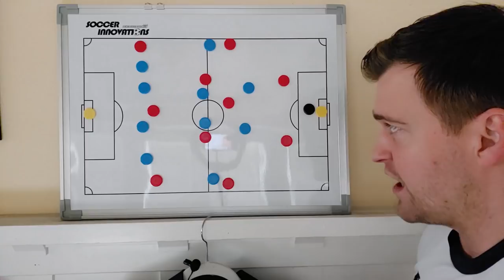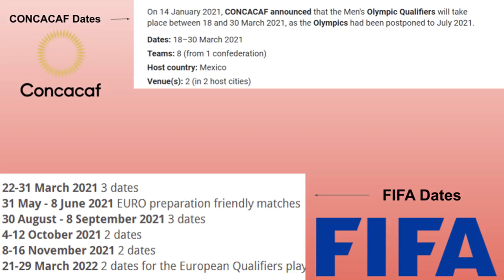Predicting the USMNT Roster for Olympic qualifiers + Recapping USA v Trinidad & Tobago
In this video I predict the USMNT Roster for Olympic Qualifiers & break down some tactical stuff from USA v Trinidad & Tobago.

Before diving into the Olympic qualifying roster, I dig into 2 things about the USMNT game.

1. How do you watch a USMNT game that is so one-sided?
2. What were some patterns of play that we saw during the game which indicate Berhalter is making tactical progress overall?

Then I get into breaking down the potential roster. Here are my selections.

Goalkeepers: David Ochoa, Matt Freese, JT Marcinkowski

Full-backs: Julian Araujo, Aaron Herrera, Sam Vines, George Bello

Center-backs: Miles Robinson, Mauricio Pineda, Aboubacar Keita

Midfielders: Paxton Pomykal, Tanner Tessman, Andres Perea, Alex Mendez, Jackson Yueill

Forwards: Ulysees Llanez, Sebastian Soto, Jonathan Lewis, Jesus Ferreira, Konrad de la Fuente